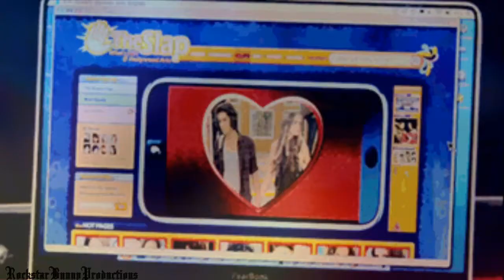Jade West || Breakeven